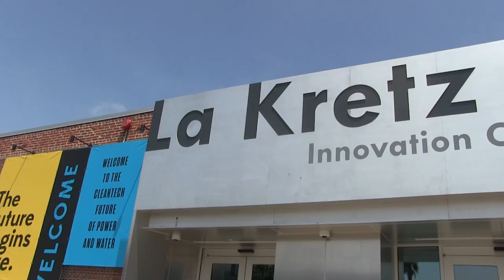3D Printer Stratasys Interview with Tyler Reid, Manufacturing Applications Manager at GoEngineer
Tyler Reid attends the Stratasys 3D Printing forum event at LACI and talks 3D Printing in the Automotive and Entertainment industries.